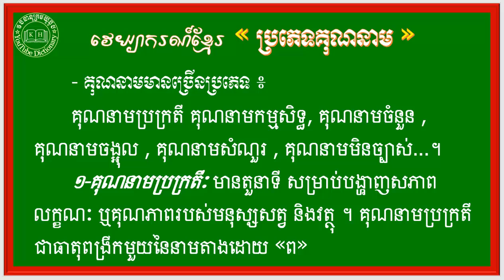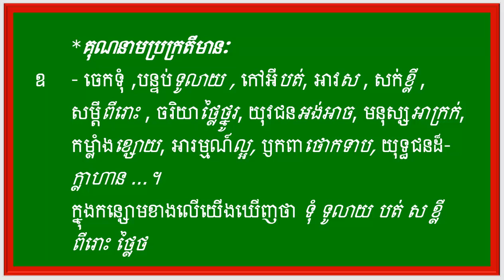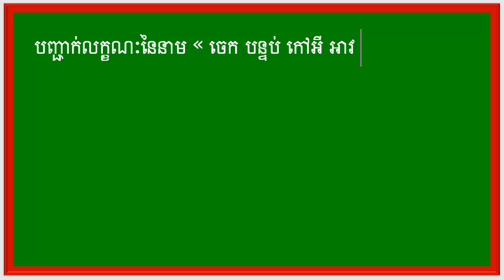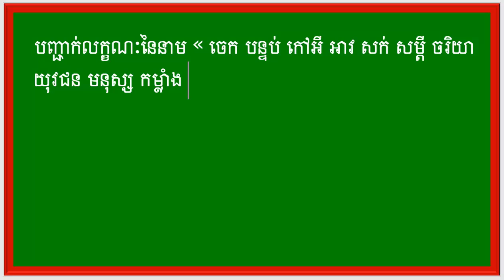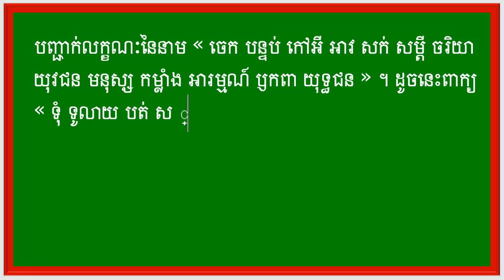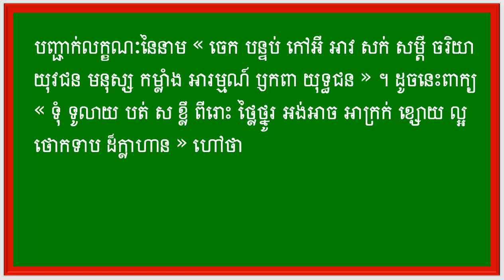វេយ្យាករណ៍ គុណនាមប្រក្រតី|Khmer Grammar | Adjective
នៅក្នុងឆាណែលនេះ និងរៀបរាប់អំពី ,
ព្រមទំាងមានវិឌីអូច្រើនទៀតដូចជា ៖,
-ពន្យល់ពាក្យសម្រាប់គ្រប់កម្រិតថ្នាក់ ,
-សទិសសព្ទ ‹ពាក្យសូរដូច› ,ពាក្យថ្មីៗដែលកម្របានជួប,
-សទិសសូរ (ពាក្យសូរដូច),
-សទិសន័យ ‹ពាក្យន័យដូច›,
-វេវចនសព្ទ (ពាក្យន័យដូច),
-មានពន្យល់ពាក្យចាប់ពីថ្នាក់ទី១ ដល់ថ្នាកទី១២,